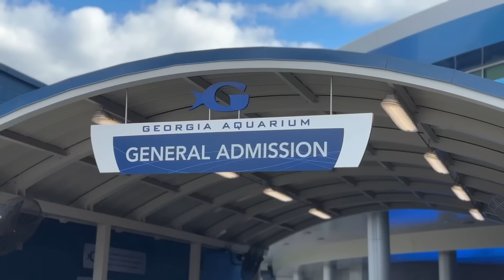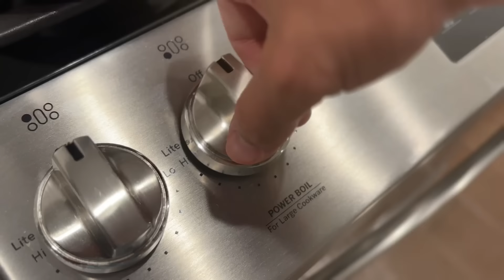The Big Surprise!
Join us for a thrilling adventure as we embark on a family day out at the aquarium! 🌊 But that's not all... we've got a BIG surprise in store! 🤩 Our latest YouTube video captures the joy of exploration and the thrill of a new beginning. 🤫 Don't miss out on the excitement as we make unforgettable memories with our little ones amidst the wonders of the deep blue sea. 🦈 Dive into our journey and experience the joy of family and new beginnings! 🏡✨